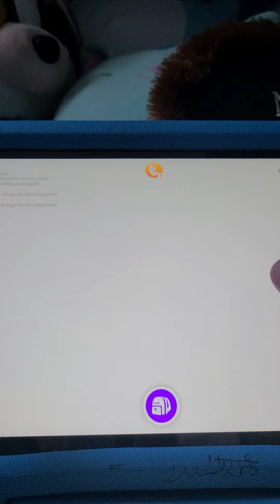ima VIP yall 2